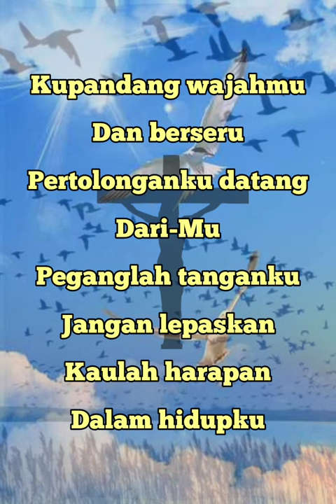Kaulah Harapan Sari Simorangkir - Shorts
Kupandang wajahmu dan berseru
Pertolonganku datang dari-Mu
Peganglah tanganku jangan lepaskan
Kaulah harapan, dalam hidupku

video shorts